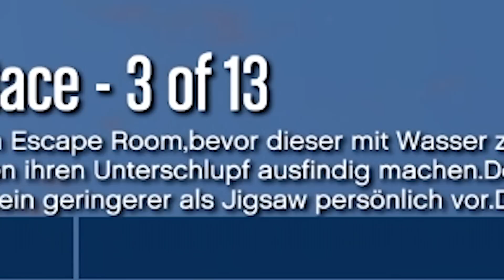Jigsaw's dumbest puzzle map yet! | GTA 5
It's GTA 5 and Jigsaw is back with a brand new invention... but it's significantly shorter than the others! Also, do you remember Beyond Good and Evil? No one else does!

Gameplay Overview:
It's GTA 5, need I say more? It's online, multiplayer, racing, shooting, crashing, insane, out of control hilarious action. We do a lot of races but we also have some other gamemodes mixed in there too.

Want to send something to us? Here's our address:

4th Floor - King William House
13 Queen Square
Bristol
BS1 4NT